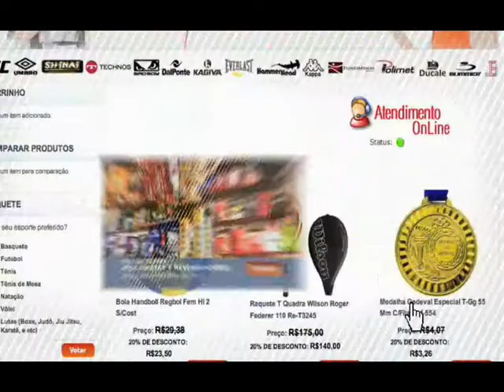Paulo Thiago treinando forte para o UFC no Combate 2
Atleta da Xgym o casca grossa Paulo Thiago, treinado duro com supervisão do mestre de jiu jitsu Sylvio Behring para sua luta no UFC no Combate 2 dia 18 de maio em Jaraguá do Sul.